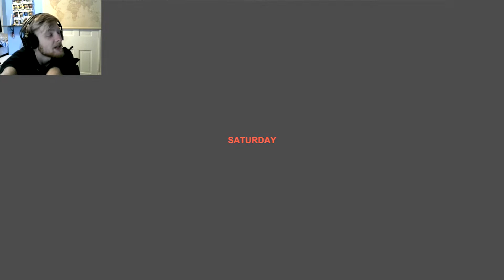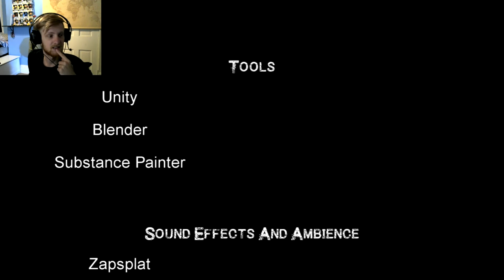Going Home | Ahlman Arcade #1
CrystalPeach contines his singleplayer journey by playing another random game on steam

If you wanna see more of Skylacupcakes, check out her personnel channel for vlogs, makeup tutorials, and much more.

Who's in the video:
CrystalPeach:

Editor:
CrystalPeach